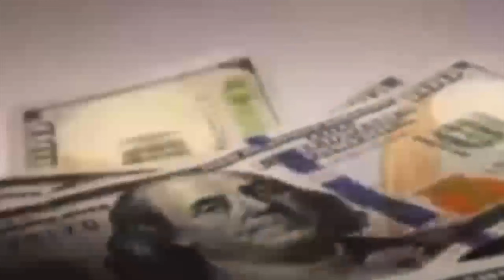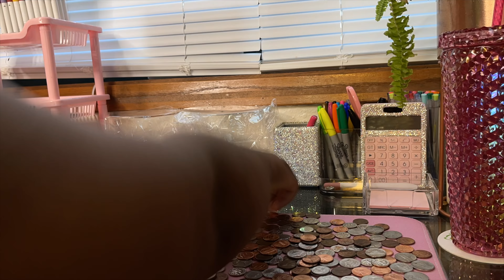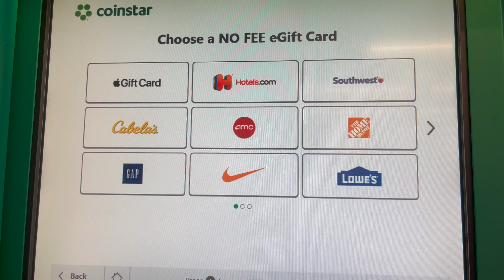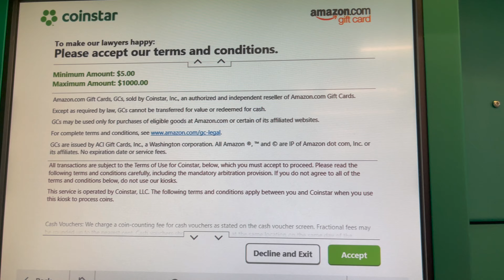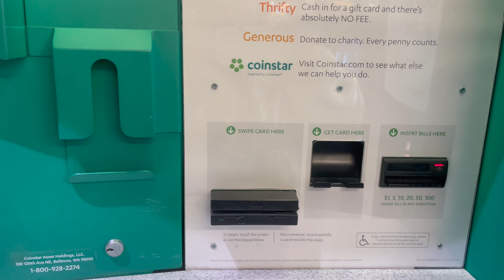CoinStar | Turning My Coins In | Unstuffing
Hey, y’all 👋🏽 It’s yo girl Tw33tyb3m3. You already know the E’s are 3’s. Yo girl is on a  budget out here tryna save some coins.

Links: ✨
Vlog Channel    @Tw33tyb3m3ThaBoujeeBrat

Boujee Budgeting Bratz
2038 Ford Pkwy # 413